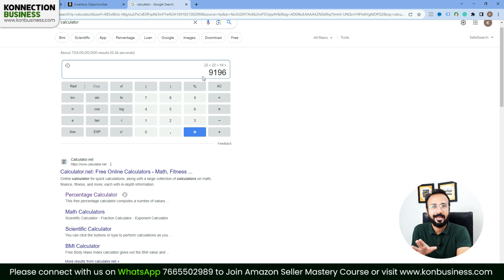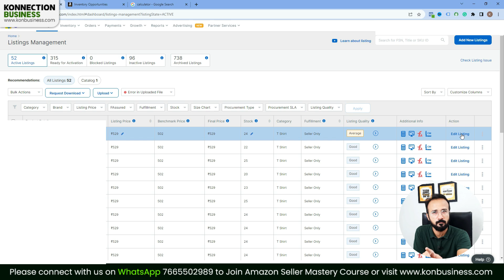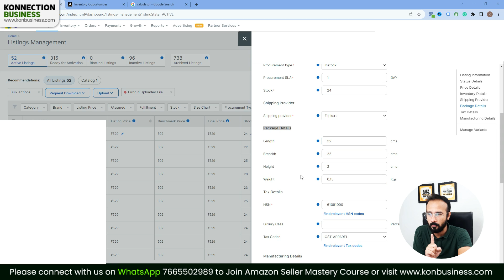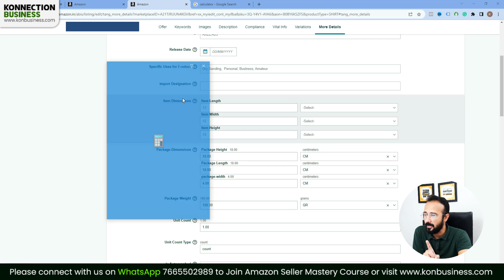Avoid These Volumetric Weight Mistakes on Amazon & Flipkart ✅ Make Money Online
In this video, we're going to show you how to list products on Amazon and Flipkart with the right volumetric weight dimensions so that you can get the best possible chance of selling your products.